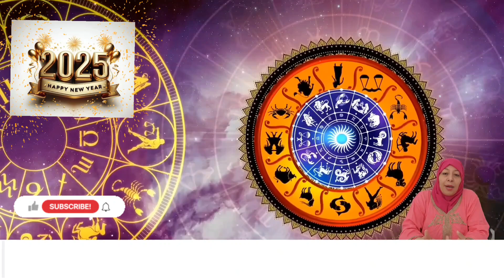توقعات برج الجوزاء 2025 من خلال علم الارقام و الاحرف